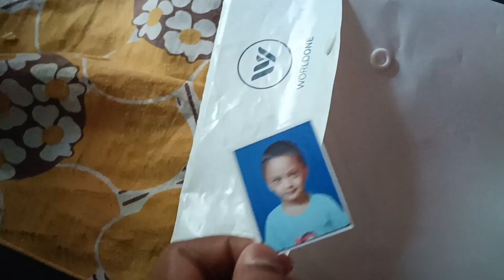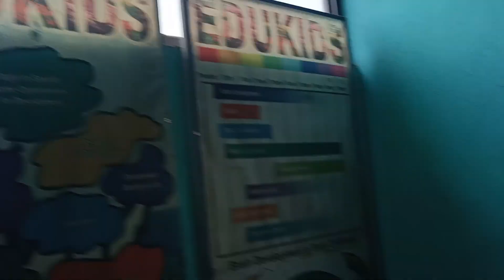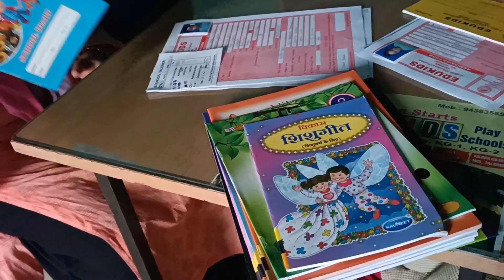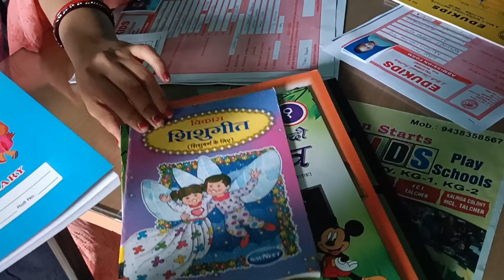vlog227 | Finally mo Bajrangi ra school 🏫 re admission heigala